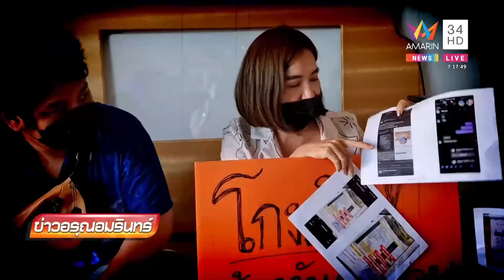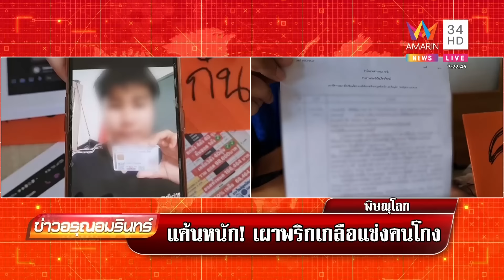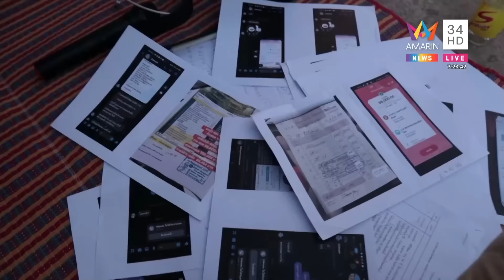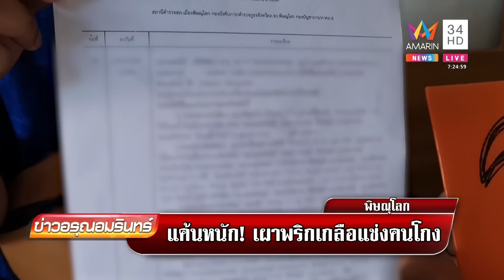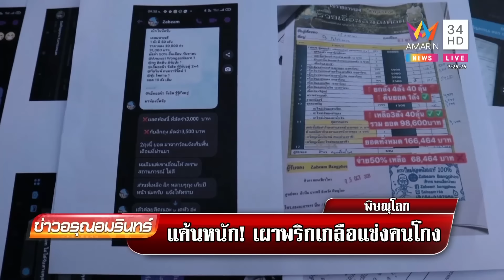แค้นหนัก! สามี-ภรรยา บุกเผาพริกเกลือแช่งทอมแสบโกงเงินพระเครื่อง | ข่าวอรุณอมรินทร์ | 240165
สามี-ภรรยาแค้นหนัก บุกเผาพริกเกลือสาปแช่งทอมแสบ หลังถูกโกงพระเครื่องดัง สูญเงินหลายแสน

ดำเนินรายการโดย / คุณรังสิมา  ศฤงคารนฤมิตร  / คุณสถาปัตย์ แพทอง / คุณจิตดี ศรีดี
/คุณอรชุน รินทรวิฑูรย์